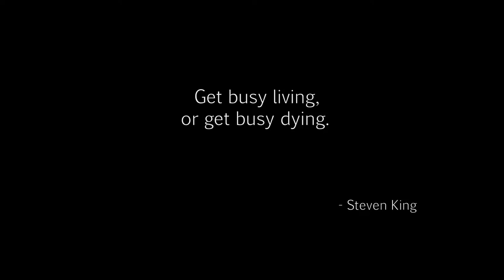Dying Light The Pit 02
Song title:   Hard Trance
artist    :   Chris Martyn/Geoff Harvey  @ Purple Planet Music

Channel related tags:

Bill Gates Windows Game Play airdrop mother's day Call of Duty Advanced Warfare